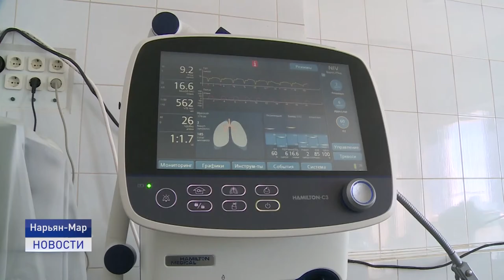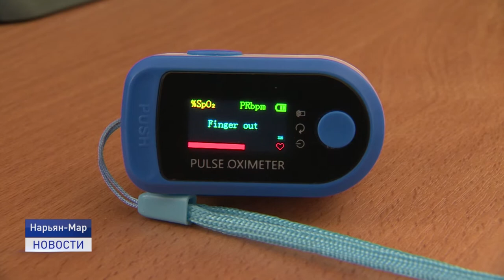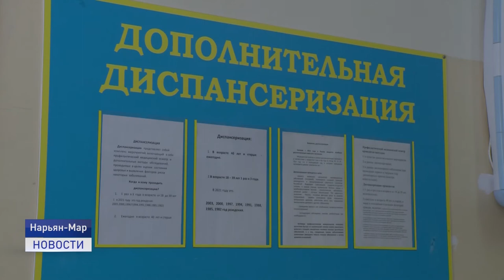РЕШЕНИЯ ОПЕРШТАБА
13 новых случаев заражения коронавирусной инфекцией. 11 человек выздоровели. Такова ковидная статистика минувших суток. Значительно в последние дни выросло количество контактировавших с заболевшими. 323 человека отправлены на карантин. В настоящее время в регионе лечатся от ковида 95 человек, 60 из них амбулаторно, 35 находятся в стационаре и реанимации. Накануне глава региона провел незапланированное заседание оперативного штаба по борьбе с коронавирусом.